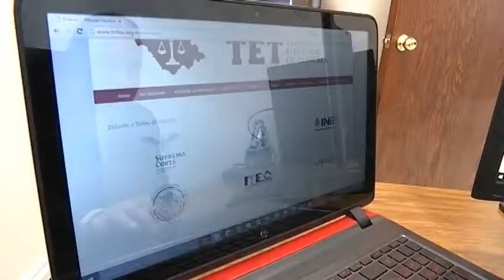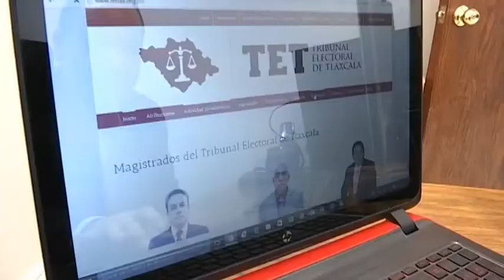TET registra una efectividad casi el cien por ciento de resoluciones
El TET registra una efectividad casi el cien por ciento de resoluciones confirmadas por la autoridad federal en la materia.